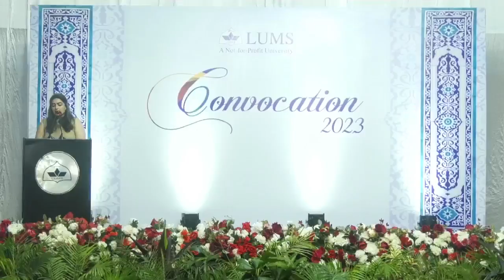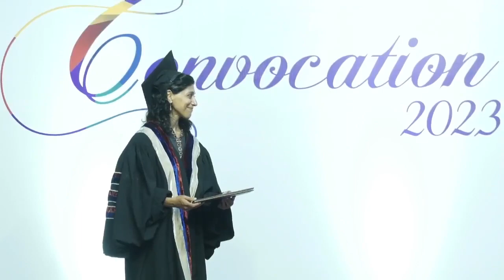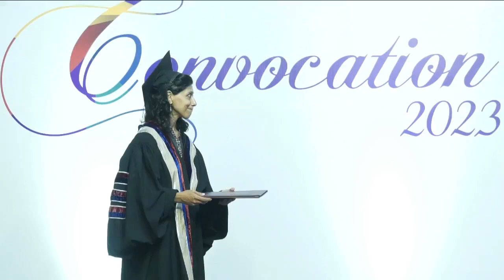Mushtaq Ahmad Gurmani School of Humanities and Social Sciences | Convocation 2023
Watch the Mushtaq Ahmad Gurmani School of Humanities and Social Sciences graduates receiving their degrees during Convocation 2023! Tune in as we recognise their devotion and hard work and wish them luck on their future adventure.